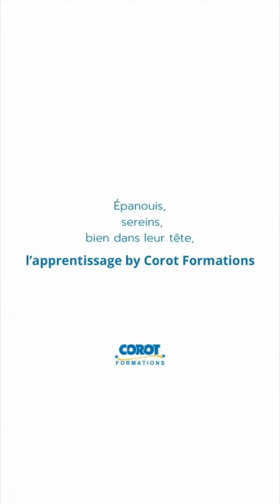Pâques est de retour chez Corot Formations 🍫🐰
Et le moins que l’on puisse dire c’est que la fantaisie et la modernité étaient de mise cette année ! Nos apprenti(e)s pâtissiers vous proposent des réalisations chocolatées originales et décalées !

Chaque pièce a été réalisée avec passion, précision et minutie.
Bravo à nos apprenti(e)s en MC Pâtisserie spécialisée et ainsi qu’à leur formateur !